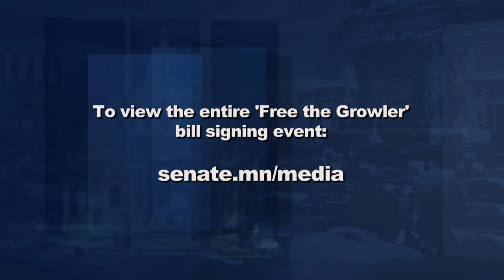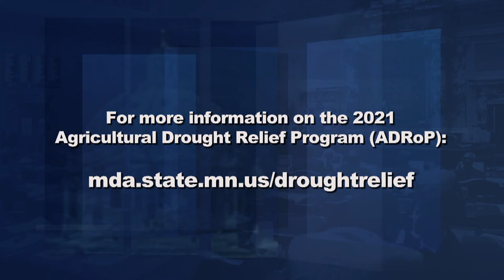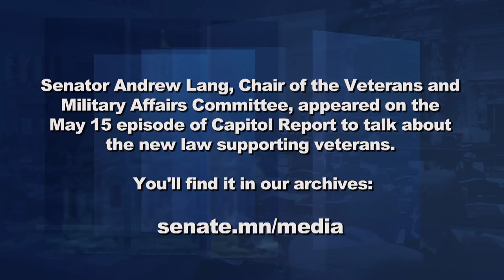'Free the Growler' Becomes Law, Improving Minnesota's Agriculture Economy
A years-long effort to ‘Free the Growler’ was one of the successes of the recent legislative session. Governor Tim Walz held a ceremonial bill signing at a suburban brewing company, to mark some big changes to Minnesota’s liquor laws. Senator Karin Housley, R-Stillwater, joins Capitol Report Moderator Shannon Loehrke to explain how those changes will impact the state's craft brewers and distillers.

In a legislative session that left a lot undone - including a tax bill, a bonding bill and supplemental investments in education, health and human services and public safety - an omnibus agriculture bill with relief for drought-stricken farmers was one of the few successes.  Agriculture Commissioner Thom Petersen joins Shannon to review some of the major changes, including the expansion of broadband access, funding for a soil-health financial assistance program and assistance to farmers struggling with mental health challenges.

Also in the program, Senate DFL lawmakers call for tighter firearm regulations, Governor Walz signs a measure aiding Minnesota veterans and weighs in on a Finnish delegation's recent trade visit to Minnesota and Finland's move to join NATO.